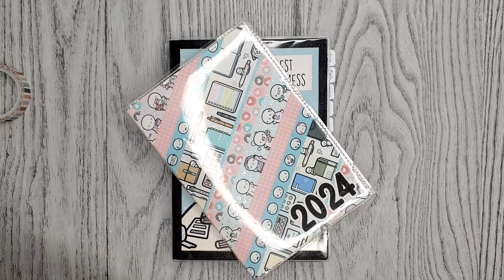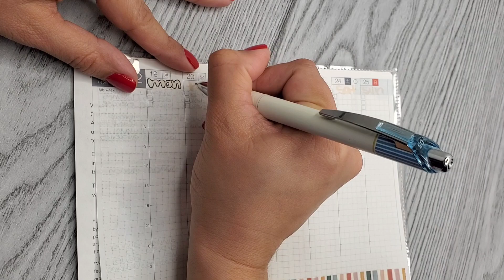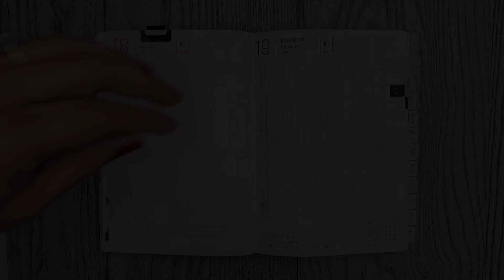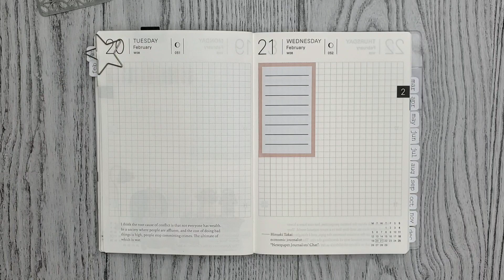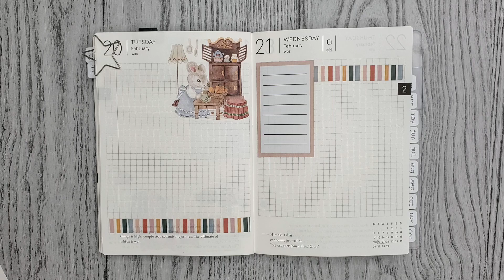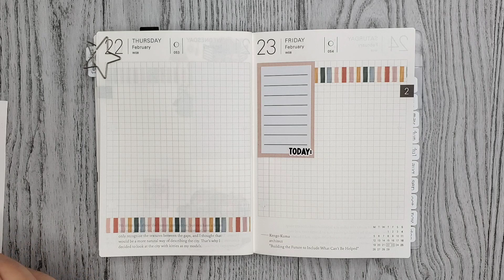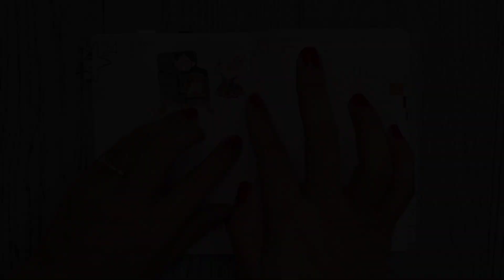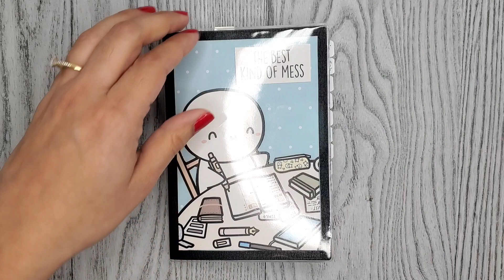Plan With Me | The Washi Tape Shop: Jingle Paws | Hobonichi A6